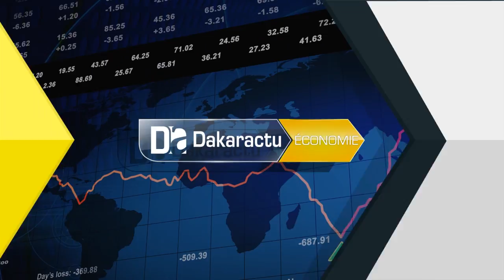Production massif de masques : l'ADEPME initie un projet pilote